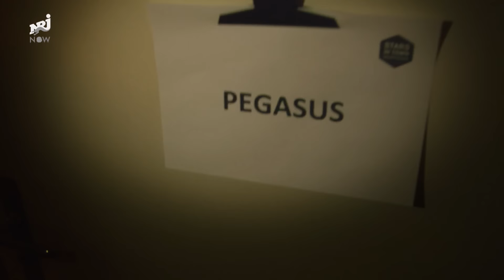Energy NOW: S04 E05 | Backstage bei Pegasus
Eva begleitet die erfolgreiche Band bei ihrem Konzert in Schaffhausen und schmuggelt sich in die Garderobe von Pegasus. Im Gespräch erfährt sie, dass Pegasus schon einmal beinahe alles hingeschmissen haben. Während die Schweizer Band sich eher bescheiden gibt, sind internationale Stars wesentlich anspruchsvoller. Eva wagt einen Blick auf die Tourrider von Lady Gaga, Katy Perry oder Kanye West.